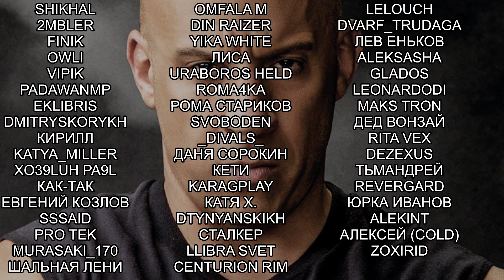РЕЛИЗ ВЫЖИВАНИЯ БЕЗ КИСЛОРОДА! Oxygen Прохождение #1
Прохождение Oxygen на русском, Oxygen — градостроительный симулятор выживания. Постройте свой город вокруг Кислородного Центра и обеспечьте выживание своего народа в постапокалиптическом будущем, которому угрожают взрывы трещин, смертоносные ветры, засухи и морозы.